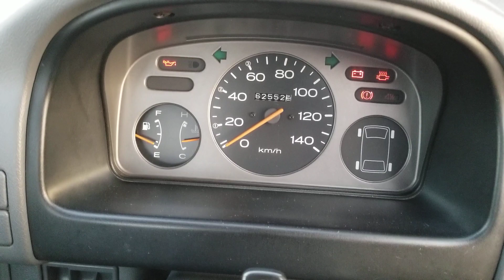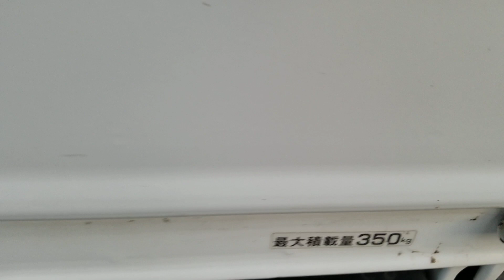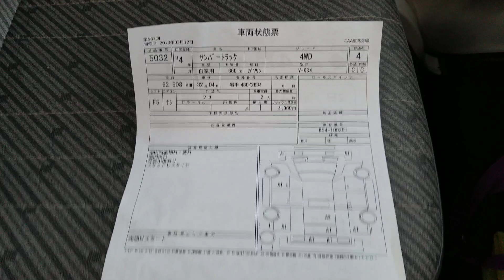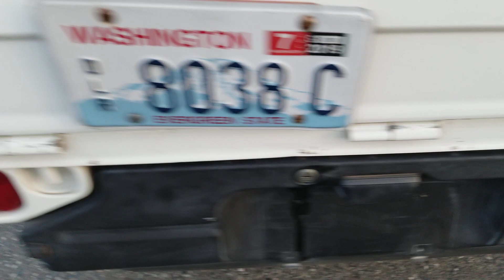Subaru Sambar AWD super deluxe 1992 ks4 for sale in Seattle WA. по русски